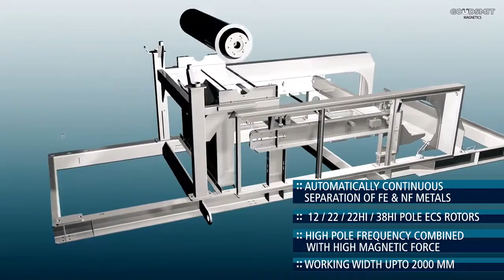Separátor neželezných kovů Goudsmit - animace principu činnosti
Separátor neželezných kovů (Eddy current separátor) dokáže separovat neželezný kovy a slitiny neželezných kovů včetně hliníku, mědi a mosazi. Více se můžete dovědět na

WAMAG, spol. s r.o., tradiční český výrobce magnetických separátorů, je od roku 1997 členem mezinárodní skupiny Goudsmit Magnetics Group. V rámci skupiny se specializujeme na země střední a východní Evropy. Znalost místního prostředí a bohaté zkušenosti v oboru nám umožňují navrhovat a dodávat vhodná zákaznická řešení. Při vývoji a výrobě magnetických separátorů úspěšně spolupracujeme. Více informací naleznete na . Napište nám nebo zavolejte. Rádi se vám budeme věnovat.